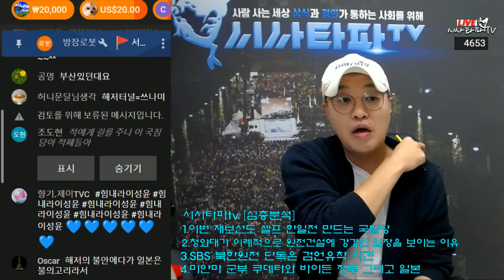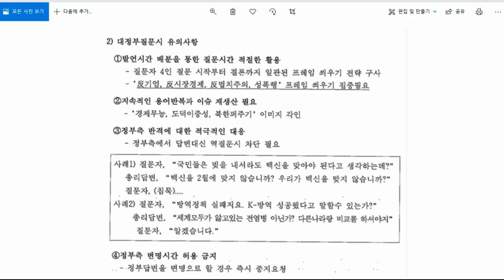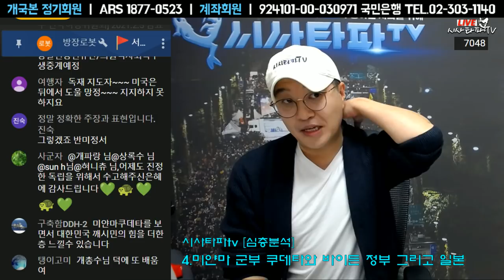2월2일 [심층분석] 풀영상-1.김종인의 왜구터널 오세훈의 V 2.SBS 대전지검의 검언유착 북한원전건설 기사 3.법관탄핵을 왜 우리나라는 단 한번도 못했나 4.재보선 그리고 통합